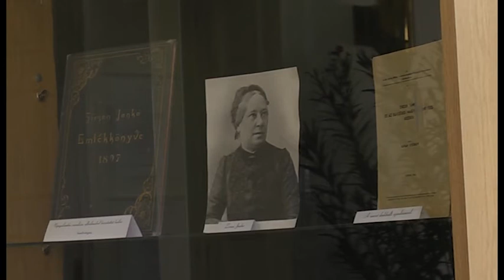DÍSZOKLEVÉL-ÁTADÓ ALUMNI NAP AZ EKE JÁSZBERÉNYI CAMPUSÁN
Díszoklevél-átadó alumni napot tartottak az Eszterházy Károly Egyetem Jászberényi Campusán. Az intézmény egykori diákjai, pedagógusai újra találkoztak és együtt elevenítették fel az ott eltöltött éveket. Az ünnepségen díszokleveleket adományoztak azoknak a személyeknek, akik diplomájukat több mint 50 évvel ezelőtt szerezték meg a jogelőd intézményben.